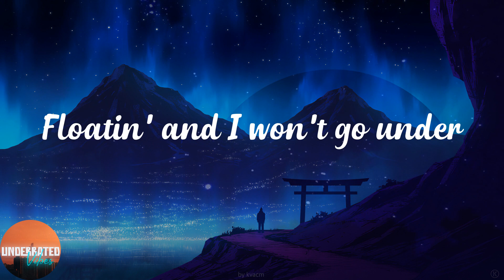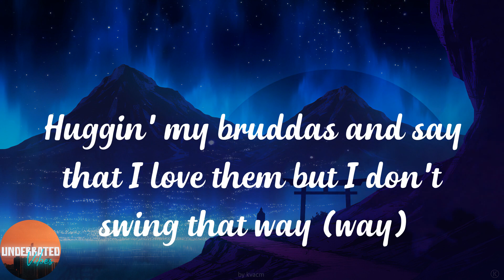Central Cee - Doja (Lyrics)